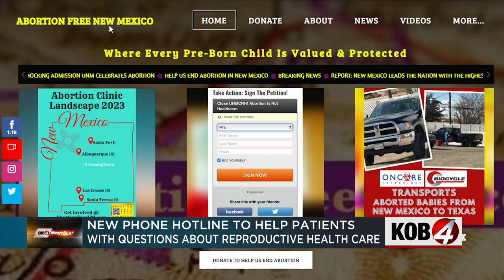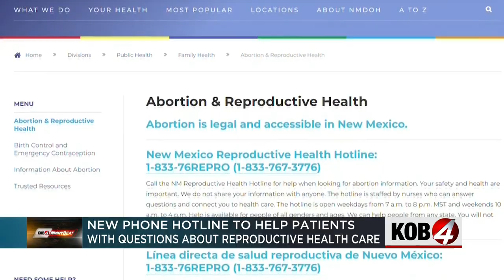New Mexico governor announces new hotline number for reproductive health options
Gov. Michelle Lujan Grisham announced a new initiative to make it easier to access reproductive health care in New Mexico. Story